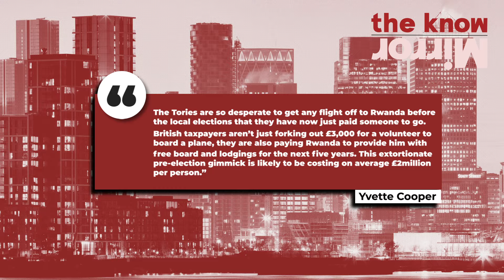Hainault stabbing: Police give update on suspect's condition after sword attack | The Know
Here are today’s top stories: Police arrest dozens of protesters at Columbia University campus, the first asylum seeker is set to be sent to Rwanda, a 17-year-old has been arrested after an attack at a school in Sheffield and police continue to investigate Hainault attack after the death of a 14-year-old boy.